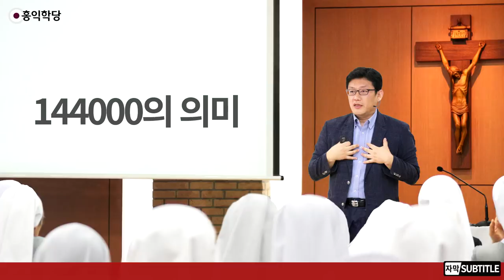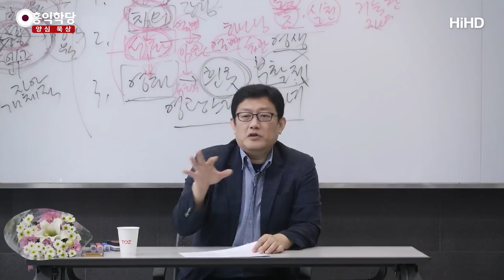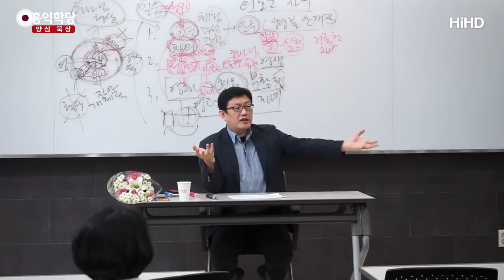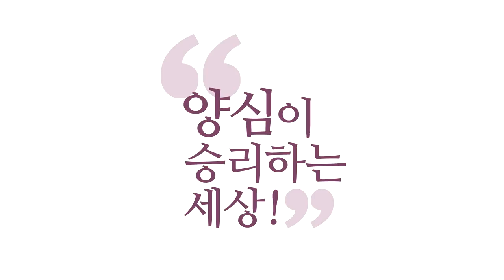[3분 묵상] 요한계시록 144000의 의미 _홍익학당.윤홍식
(180609 요한계시록) 그 '144000', 실제 숫자라고는 아무도 안 보시죠?
그런데 진짜로 보는 분들도 계시지만,
『성경』을 공부하신 분들은 상징적인 숫자라고 보죠.

왜냐하면, 이스라엘 쪽에서는 '12'라는 게 완전한 숫자니까,
12000이라는 게 12×1000이잖아요?
1000이라는 것은 많다는 거죠.
『성경』에 보면 그런 표현이 많아요.

"천천만만(千千萬萬)이다." 진짜 많다는 거예요, 그냥.
동양에서는 '백'만 해도 많다는 겁니다, '백'.
여러분 백과사전할 때, 백 개의 과목에 대한 사전이라는 뜻이에요.
실제로 그 백과가 백 개가 아니죠.
뭐냐 하면, 그 백은 '온갖 백(百)' 자예요. 온갖 거예요.
예전 어른들이 많은 수를 댈 때,
그냥 '백'을 대기도 하고, '천'을 대기도 해요.

그러니까 『성경』에도 보면,
'천천만만'이라는 표현이 나와요. 엄청 많다는 거예요.
그래서 12000×10이면, 이스라엘이 12지파잖아요?
12지파가 각각 그러니까 완성 숫자죠. 완전 숫자죠.
12지파가 있는데, 각각의 12에 또 1000씩 곱한
그러니까 각 지파마다 엄청 나온다는 얘깁니다, 실제로.

그러니까 이게 꼭 144000을 실제 숫자로 받아들이시면
안 되는 이유가 하나가, 12지파의 그 상징하는 메시지 자체가
12지파에서 엄청 나온다는 메시지거든요.
그러니까 되게 큰 숫자라고요, 12000이.
이스라엘인들한테 큰 숫자로써 얘기하고 있는 것이기 때문에,
144000을 지금 우리가 생각하는 "14000? 애걔?" 이렇게 되면 안 돼요.

그 당시 유대인들한테 12000, 12000씩이라는 것은
한 지파에서 되게 많은 수를 상징하고 있다는 거예요.
그것을 좀 이해하시면, 인류 중에 얼마나 많은 수가 구원받겠어요?
그걸 수확하고 싶으신 거예요, 예수님은.

예수님이 오셔서 소수, 극소수 열매를 맺고 싶으신 게 아니고,
세상을 선악의 전쟁에서 선이 이겨야 되잖아요?
그러면 얼마나 많은 이런 선의 세력들이 있어야 겠어요?
이 땅에, 예수님을 응원할.

그래서 제가 볼 때는 엄청 나온다는 거예요.
자, 이제 144000명이 어떻게 나왔는지 아시겠죠?
"본격적으로 이 땅에 환란이 올 때",
환란이 올 때 그 환란 속에 있는데, 있지만,
휴거가 되고 그런 게 아니에요, 지금 이 『요한계시록』 스토리는.

하늘로 들려 올려져서 편하게 쉬다가 환란 다 끝나면
내려온다는 스토리를 믿는 분도 많더라고요.
그것은 바울의 다른 글들과 막 짬뽕 된 겁니다.
하늘로 들려 올린다고 주장한 사람은,
나팔 불 때, 바울이에요.

사도 요한은 그런 얘기 전혀 안 합니다.
하늘로 들려 올려지는 스토리가 아니에요.
지금 이 144000은 땅에 남아 있는 사람들입니다.
땅에 있는 데 환란이 닥치면,
그러면 빨리, 이렇게 얘기하면 안 되죠?

"바람아 불지 마라!
내가 144000 빨리 하늘로 올려보내고 그 뒤에 바람아 불어라!"
이렇게 나와야 돼요. 그게 아니에요.
땅 위에 같이 있는데, 그 기존의 이스라엘의 많은
전통에 의해서 나오는 어떤 것처럼 하늘이 이렇게 환란을 줄 때,
살아남는 사람들을 말하는 거예요.

그것을 이겨낸 사람들, 그 환란 속에서 이겨낸.
그래서 144000은 그 환란을 이겨낸 사람들입니다.
마귀의 자녀들은 그 환란에서 넘어지는데,
이 144000명은 이겨내는 거죠.
오히려 그런 하나님의 시련 속에서 단련이 돼가지고
당당하게 천국 갈 자격을 얻게 되는 사람들입니다.